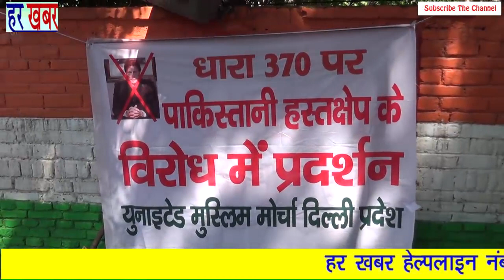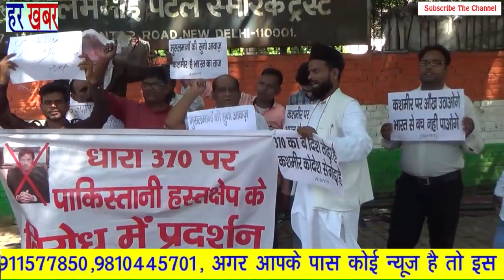युनाइटेड मुस्लिम मोर्चा दिल्ली प्रदेश 👉Like, Share & Subscribe हर खबर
युनाइटेड मुस्लिम मोर्चा दिल्ली प्रदेश ने दिल्ली के जंतरमंतर पर पाकिस्तान के खिलाफ धरना प्रदर्शन किया। इन लोगों का कहना भारत अपने देश मे कोई भी निर्णय ले सकता है । जम्मू कश्मीर में धारा 370 हटाये जाने का भी युनाइटेड मुस्लिम मोर्चा दिल्ली प्रदेश ने मोदी सरकार का  समर्थन किया और पाकिस्तान के प्रधानमंत्री को को सावधान किया:-